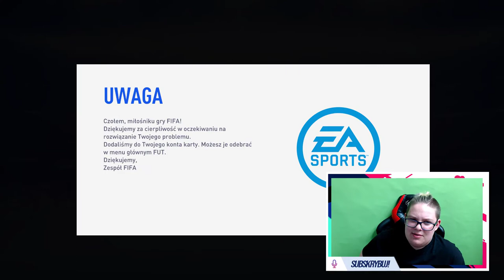🤩CARLOS VELA (90) POTM MLS SBC! - FIFA 19 Ultimate Team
🤜Pssst..! Nie zapomnij zostawić subskrajbera i łapkę górę! To mega motywuje! Dzięki!

●▬▬▬▬▬▬▬▬▬▬▬▬▬๑۩۞۩๑.▬▬▬▬▬▬▬▬▬▬▬▬●

🔷Ulubieni YouTuberzy? - Isamu, Nitro, Izak, Blow, Gimper, Enzo, Stuu, Boxdel, Mahonek, Friz, Gimper, Ztrolowany, Rafonix, DeeJayPallaside, KAMERZYSTA, LORD KRUSZWIL

▶ Tagi dla wyświetleń: rafatus shoty rafatus shoty boxdel shoty merghani shoty mahonek śmieszne shoty live najlepsze medusa medusaofficial official kanarek seba vs rafonix shoty shoty mkll mahonek wypadekluurexxx shoty szoty luure fail donate rafatus mahon tv team szoty wall boxdel szoty nitro thenitrozyniak mahonek dzwoni do matki widza oddshot oddshoty stream zyniak vlog kosa boxdel test iq cs merghani szoty mahonek rafatus dissuje marlenke zlive szoty rafonix shoty rafonix shoty rip dragon lore shoty z live shoty this szoty z live oddshoty odshoty shoty najlepsze medusa adamz drama adamz wychodzi ze streama pewdiepie boxdel drama ciekawostki csgo vlog lis shoty dymy zadyma shoty magical danielmagical shoty daniel szoty shoty tv śmieszne najlepsze smieszne peku fragmenty korwin magical dzwoni mahon mahonek jak zrobić free skiny janusz mikke vs cała rozmowa ruletka jackpot boxdel zgon rafatus jaca ustawka rafonix włamanie baobab magical baobab seba rafatus jackpot nitro przegrywa baobab broni rafonixa daniel magical NIESAMOWITA REAKCJA RAFATUSA NA WBICIE 100.000 SUBSKRYPCJI rafatus 90 vela fifa 19 marlena medusa official olewa rafonixa RAFONIX OSTRO O DANIEL MAGICAL 90 potm vela seba baobab guzik seba i guzik ostro o danielu magicalu koniec dramy danielmagical vs seba baobab blowek blowinio Blow blowek kupuje fidget spinnera za 1000 zł jacob
90 Carlos Vela MLS POTM SBC Cheapest Solution ztrolowany ztr rafonix w ciazy rafon rafonix rafonix adamz czuux czuux fail giveaway at 100 subs, fortnite giveaway at 50k subs, fortnite giveaway jak zarobić na csgo zarobic cs:go 5 euro w minute counter strike skiny kosa za free jak zrobic kose za darmo cs jak zarobić pieniądze za darmo giveaway rozdawanie skinów skinow rozdaje skiny za free jak zarobic na naklejkach sposob na zarobek sposób gry z widzami widz wygrał skina wygral cyrex gry z widzami o skiny SBC CHEAPEST SOLUTION carlos vela sbc mls potm player of the month